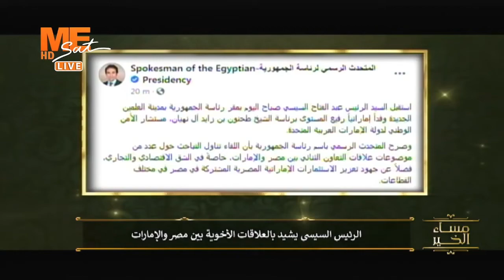مساء الخير | د. حامد فارس: "الرئيس السيسي نجح في وضع مصر على طريق الاستثمارات العالمية"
القمر: نايل سات
تردد: 11515
معدل الترميز: 27500
الإستقطاب: عمودي (v)
FEC 7/8